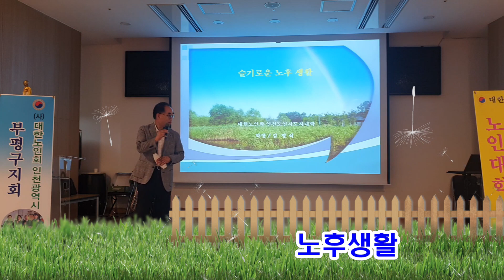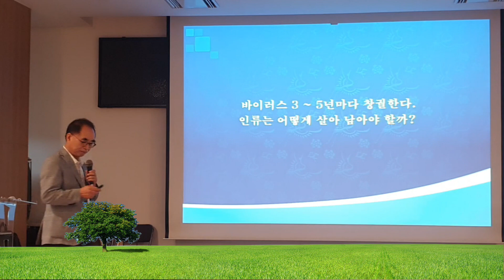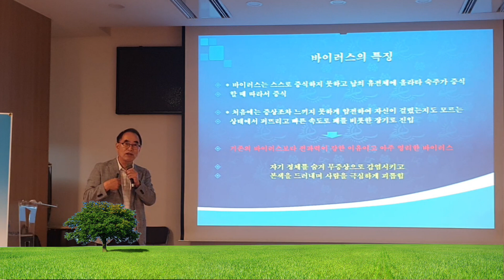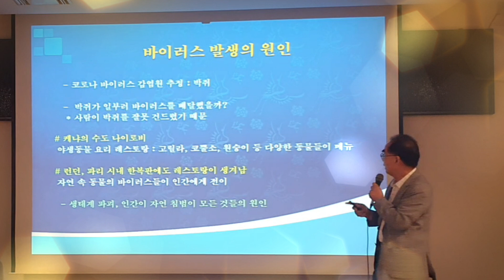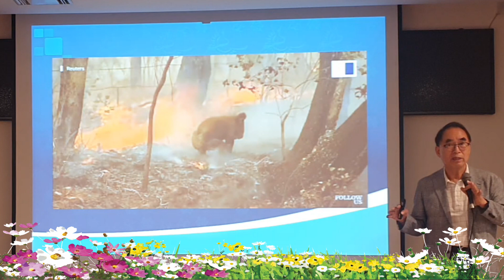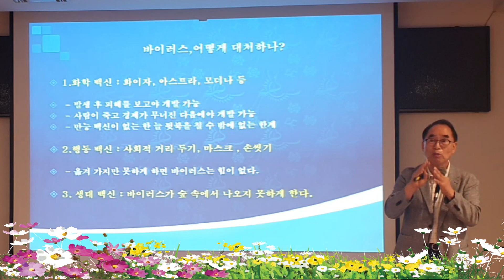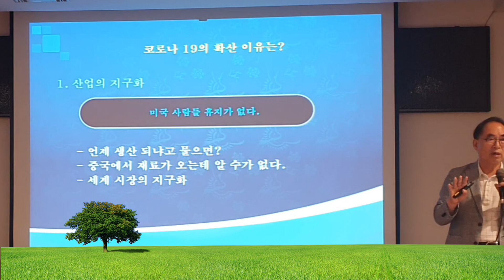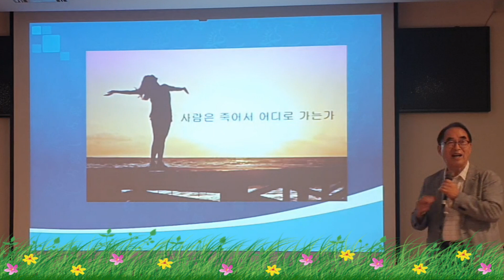슬기로운 노후생활 특강/김영식 인천노인지도자대학장/부평노인대학의 영광/인천노인지도자대통령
대한노인회 부평구지회(지회장 윤성순)부설 노인대학(대학장 이팽윤)은
전국17개 연합회중 가장 우수한 노인지도자대학을 이끌고 계신
김영식 인천노인지도자 대학장을 특별초청하여 강연회를 가졌다.

이번 강좌는 세계적 펜데믹 현상을 분석하고
바이러스에 대한 진화과장, 특징,  발생원인, 그리고
화학, 행동, 생태백신 등 대처 방안에 대한 자세한 강연을 통해서
수강생들이 주어진 과제를 스스로 풀어나갈 수 있도록 유도함으로써
그동안 국내 노인대학 강연중에 가장 영양가 높았다는 평가였다.

강연제목 / 슬기로운 노후생활
강사 /  대한노인회 인천 노인지도자대학장 김영식